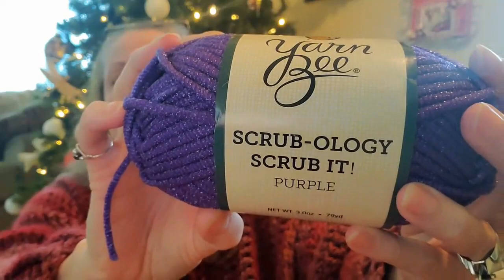Hang On I Need A Moment!!!